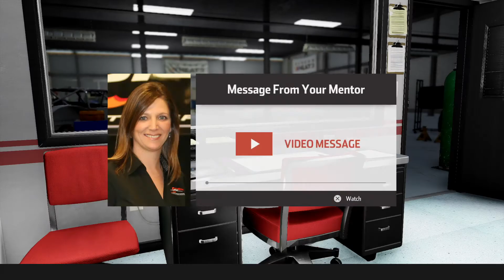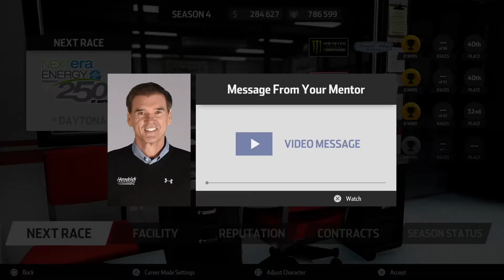NASCAR Heat 3 Driver life S3-18 (xfinity) : ...and the winner is ?